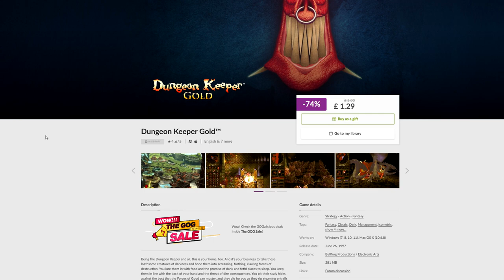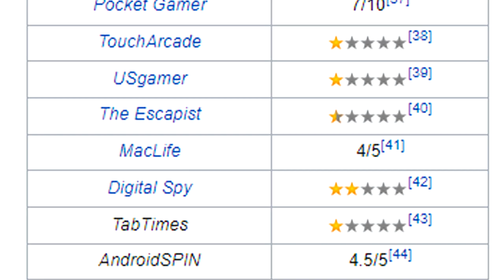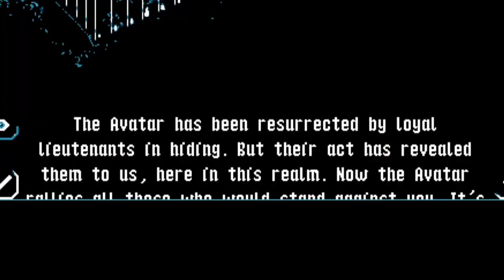Dungeon Keeper - It was Good to be BAD!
An in depth look back at one of the very first strategy games I ever played - Dungeon Keeper! It's an awesome mix of real time strategy and sim management for PC.

00:00 - Long Long Ago...
00:27 - What is Dungeon Keeper?
04:15 - Overview of Dungeon Keeper Today
08:29 - The Campaign Begins...
17:23 - Join the Dark Side! (Prisons and Torture Chambers)
23:12 - Horny
26:30 - The Least & Most Challenging Stages
30:41 - Dungeon Designer
33:12 - Going Deeper...

Long Long ago, In a time before the light of ray tracing lit up our game worlds... I got to play a lot of my Uncle's PC games. I got my first taste of Real Time Strategy with Command and Conquer and... Dungeon Keeper. This was different from anything I had played before, it was a hybrid of genres taking some of the best aspects of different games that blends them all together for something special, me and my friends completely addicted.

What is Dungeon Keeper? You might not have ever seen this over 25 year old classic PC game. Well put it this way... have you ever wondered what it would be like to be an evil overlord of hordes of demons and monsters? That's pretty much what you get to do here, this is an isometric real time strategy game, you play as a "Dungeon Keeper" and you will manage a demonic dungeon as well as the monstrosities that to choose to live in your dungeon. While part real time strategy, the other half of the game is sim management, think like the Sims but instead of human beings, you're managing evil monsters, demons, dragons, undead, each with their own personalities, jobs, relationships, and interests. The main campaign is the meat of Dungeon Keeper, it's made up of stages and your goal - to conquer the land from below and purge the land of the good guys aswell as any rival Dungeon Keepers.
You are pure-evil but the game doesn't take itself super serious, it's not edgy and there's plenty of comedy, well some dark comedy. As Keeper you'll manage your dungeon with your big green hand, you can pick stuff up, drop stuff, and also administer slaps to motivate creatures into working harder. Some of your Dark Mistresses might skip training and instead choose to amuse themselves and get their asses whipped in your torture chambers, so you'll need to administer some of those slaps to get them back to work. That's the kind of dark comedy we're working with here.
On the topic, consider slapping that Like button below - any support would be deeply appreciated, I'm trying to grow the channel. *SLAP*
Dungeon Keeper is a very unique strategy game, and while it spawned a sequel and some spiritual successors - I still feel like this is a very under appreciated and under represented sub genre of real time strategy, I love it and there aren't enough games like this.

While Dungeon Keeper was published by EA, it was developed by Bullfrog productions. Bullfrog might ring a bell if you have any taste in retro strategy games. They're a British game studio that left behind a pretty epic legacy, Theme Park, Theme Hospital, Populous, Syndicate, and well Dungeon Keeper.
Whenever you saw that little black frog on a game cover *RIBBIT* you knew it'd be some crazy fun strategy game. These developers weren't afraid to make use of fun crazy ideas and you can tell their games were made with lots of passion. So much passion that Dungeon Keeper itself was made in just over two years.
The main producer and designer Peter Molyneux is another big name that might sound familar if you follow the games industry. Molyneux like a lot of other developers, was not happy with working under their more corperate publisher - Electronic Arts, he intended to leave as soon as Dungeon Keeper was complete, but EA wasn't having this and asked Molyneux to leave his offices. Believe it or not, being so passionate about finishing Dungeon Keeper, the Bullfrog team actually left the EA offices and worked from Peter Molyneux's house instead.
Later down the line, EA eventually cancelled Dungeon Keeper 3's development and completely dissolved Bullfrog's existance. This was a trend for EA, there's a horrifying long list of game companies  and successful franchises they would acquire and twist their games into garbage and awful mobile games. But because theses franchises became a shadow of their former selves, profits went right down, with little to no profits - EA ends up closing down each gaming studio one by one.
It sucks but at least a lot of these original Bullfrog developers went on to form Lionhead Studios where we got Black and White and the Fable series.